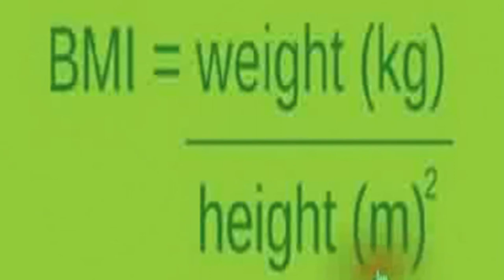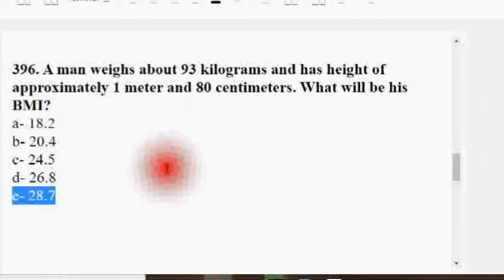Body Mass Index (BMI) Calculation - Solved Pharmaceutical Calculations - I am Pharmacist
How to calculate Body Mass Index (BMI) of a patient? BMI can be calculated if height and weight of the patient is known.